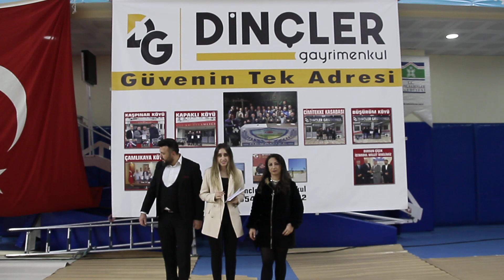ÖZEL RÖPORTAJ TOKATLIGAMZE &ONURKAYA